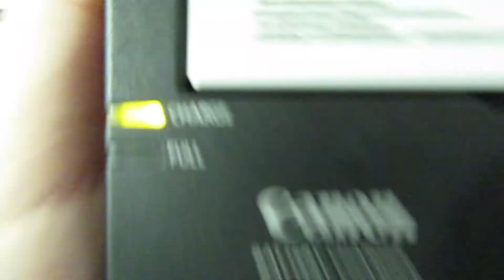AGUST D - 'AGUST D' | MV Rection!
Hey YouTube! (✿◠‿◠)
TODAY IS SUCH A GOOD DAY

BLESS MIN YOONGI//SUGA//AGUST D
BOI'S GOT HELLA BARS
WHAT A SAVAGE
I FEEL SO ATTACKED IN SUCH A GOOD WAY THO lmao
SUPPORT THIS MIXTAPE
ITS LITTT

love yall
xoxox

THEM SOCIAL MEDIA LINKS